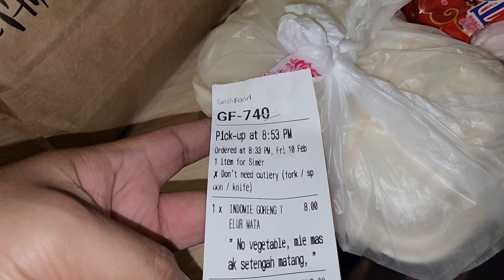White Butter Kuala Lumpur - February 10, 2023